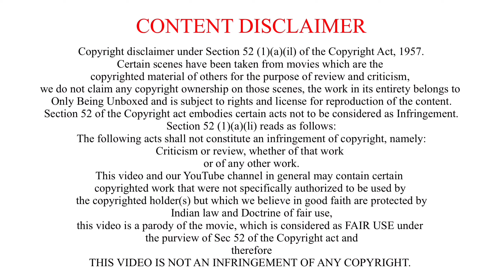An Action Hero Trailer REVIEW | Being Unboxed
Hello, Friends
In today’s video we are taking about An Action Hero Trailer

Gulshan Kumar, T-Series & Aanand L Rai Present
A T-Series Films & Colour Yellow Productions Pvt Ltd's
A Star Films & Entertainment Limited Production